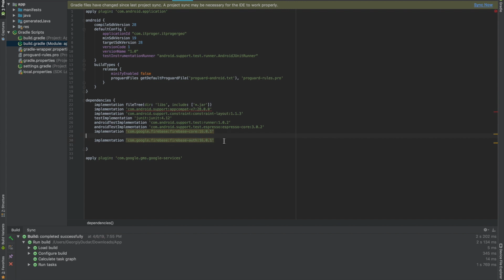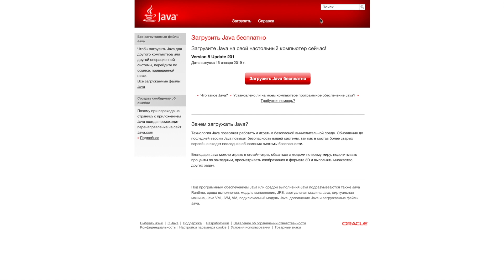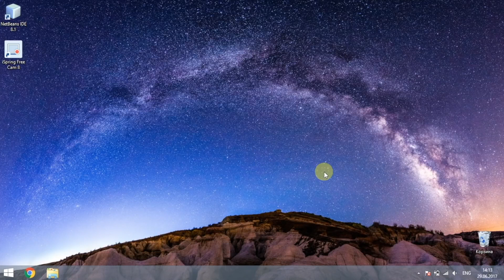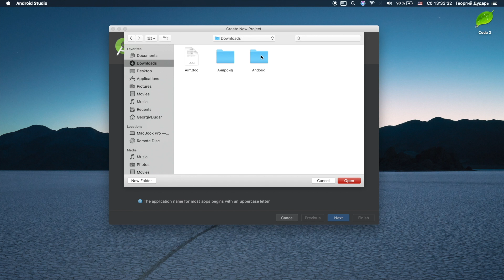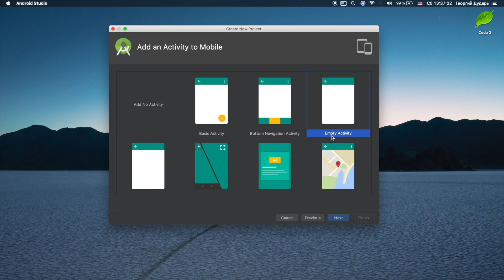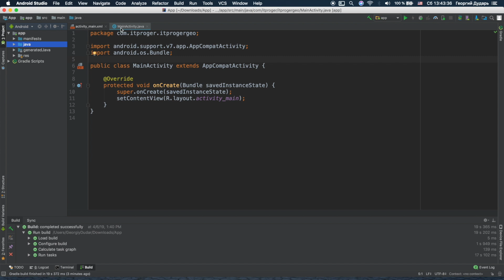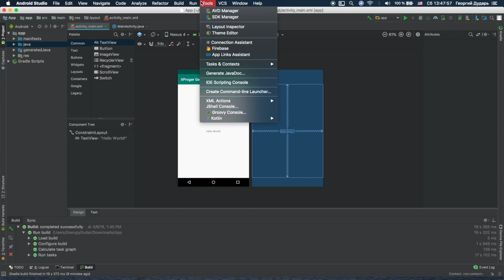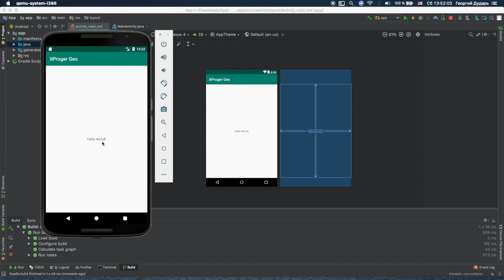Разработка Андроид программы / #1 - Дизайн, база данных (Firebase). Вводный урок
Представляю видео курс по разработке Андроид программы с использованием базы данных Firebase. В ходе курса вы создадите полноценную Андроид программу с красивым дизайном и работой с базой данных.

- Все уроки по хештегу